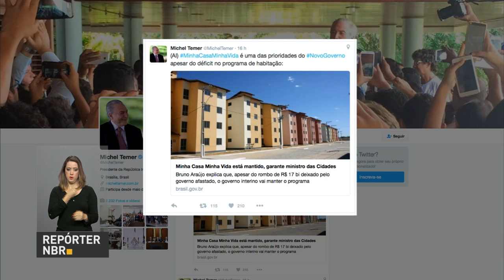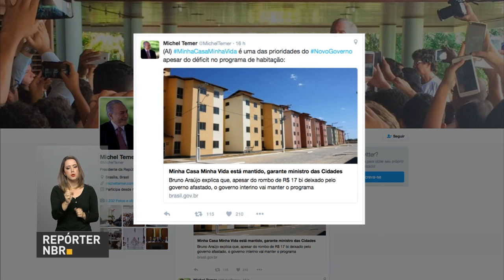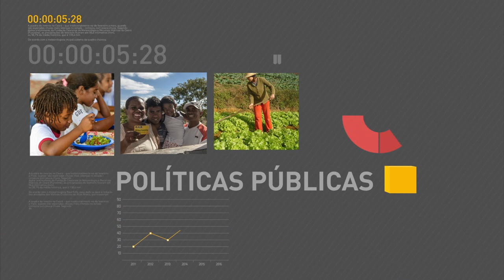Temer se reúne com secretários de segurança pública e com o ministro da Justiça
REPÓRTER NBR 11H - 31.05.16:  O presidente interino, Michel Temer, participou de reuniu com secretários de segurança pública dos estados e com o ministro de Justiça e Cidadania, Alexandre de Moraes, para tratar do Plano Nacional de Segurança Pública. E mais: Em reunião extraordinária, o Conselho de Administração da Petrobras confirmou o nome de Pedro Parente para presidência da empresa. Paulo Rogério Cafarelli foi confirmado no cargo de presidente do Banco do Brasil. Aneel anuncia que a bandeira tarifária para o mês de junho será verde.